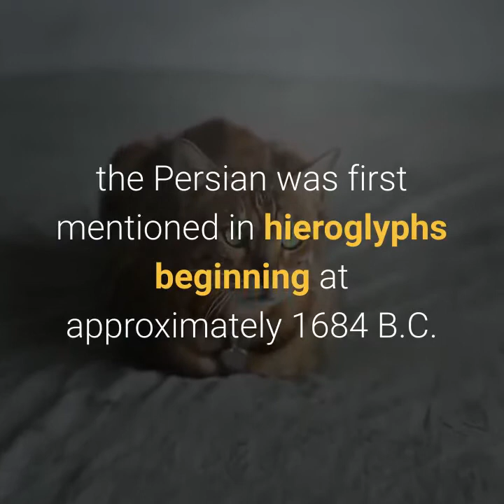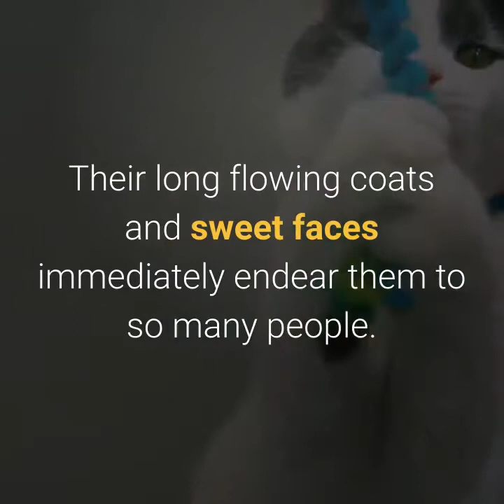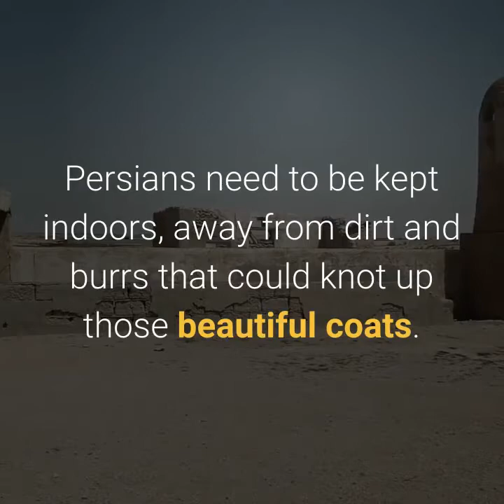cat breeds persian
Are you looking to get a new cat soon? Great! You may want to consider a
purebred cat. There are many breeds that can be found in this country, each with its own
characteristic appearance and temperament and history. Think carefully about what you
would characteristics you would like to see in your new companion. Perhaps you would
care to consider:

The Persian